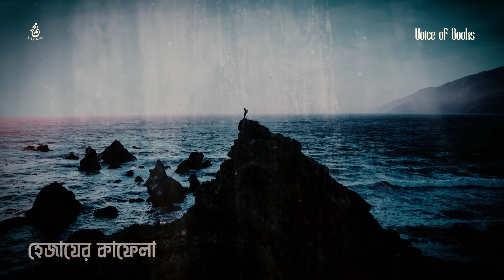হেজাযের কাফেলা | নসীম হিজায | Hejazer Kafela | Naseem Hijazi | Voice of Books | পর্ব ০৪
BG Vocal Humming Sound Credit : [FREE Ethnic Vocals by Soulpacifica | YT: tihanamusic]